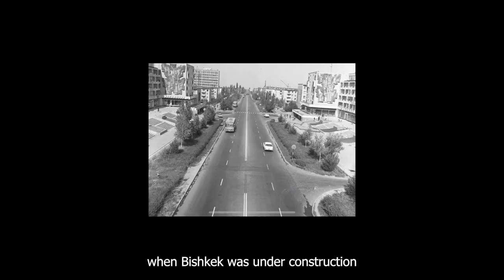Riding Realities Teaser | OSUN | AUCA